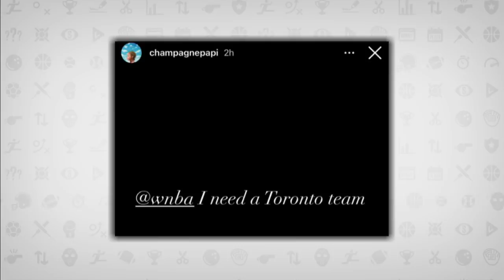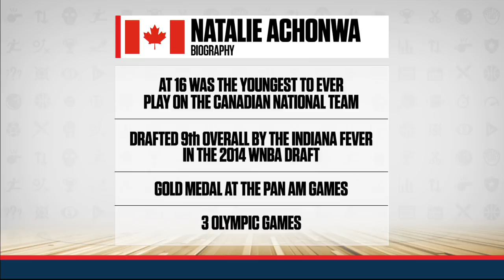Natalia Achonwa Says Canada Is Ready For A WNBA Team | Tim & Friends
Canada Basketball star & 3-time Olympian Natalie Achonwa joins Tim in-studio to discuss bringing a WNBA team north of the border.